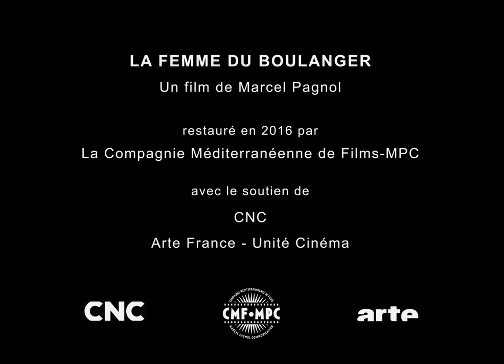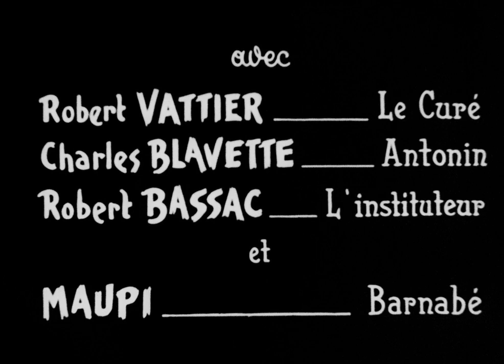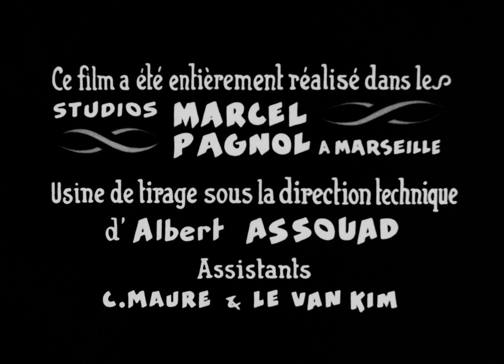A pék felesége 1938 HUN [720p HD] [Teljes film]